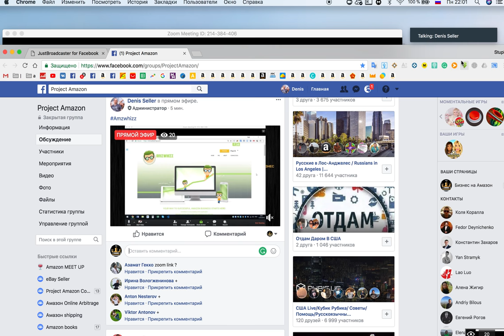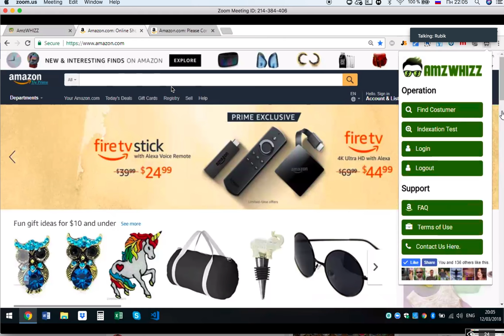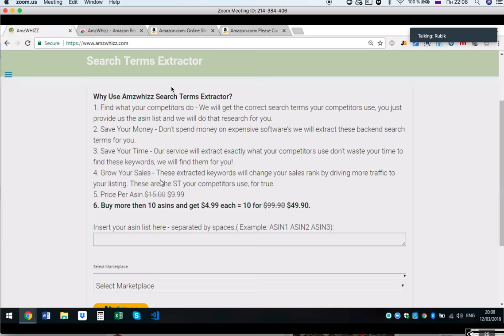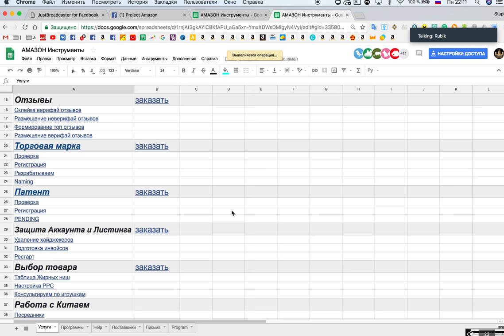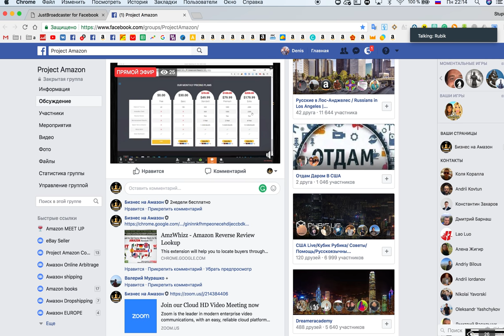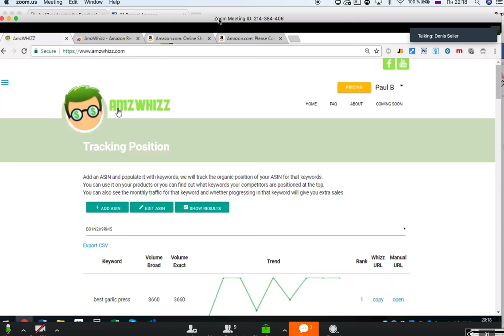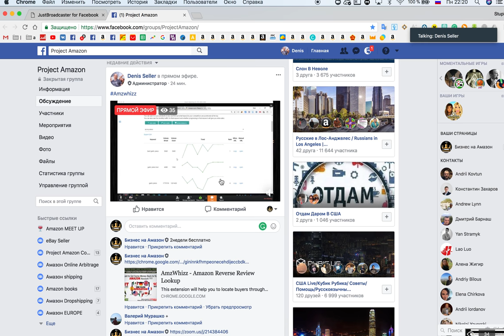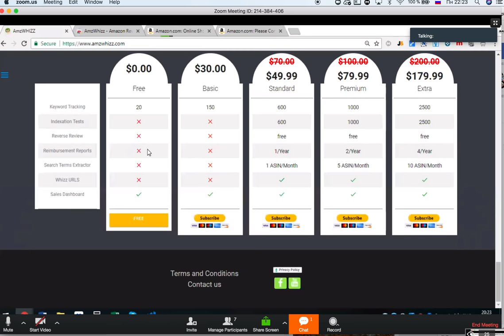Amzwhizz Как построить УСПЕШНЫЙ Бизнес на Amazon